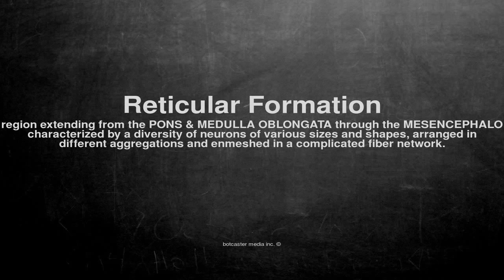Medical vocabulary: What does Reticular Formation mean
What does Reticular Formation mean in English?